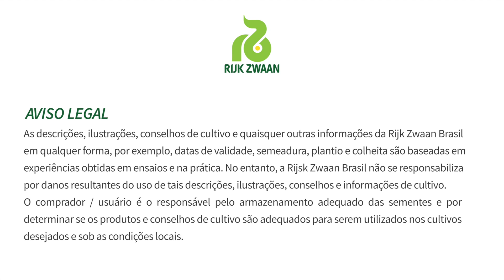Kibrille RZ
Lançamento RZ!!

A Alface Kibrille é o mais novo lançamento da RZ. É uma alface do tipo mimosa verde, desenvolvida especialmente para os produtores que plantam alface mimosa no campo.

Ela possui plantas grandes, com alto volume de folhas, excelente uniformidade e tolerância à queima de borda!  A Alface Kibrille tem todas as características que você precisa.

Quer adquirir as sementes desta variedade? Acesse a nossa loja virtual ou fale com um dos nossos especialistas.